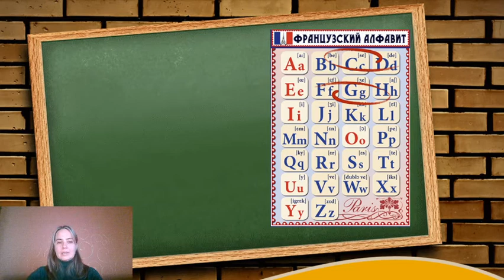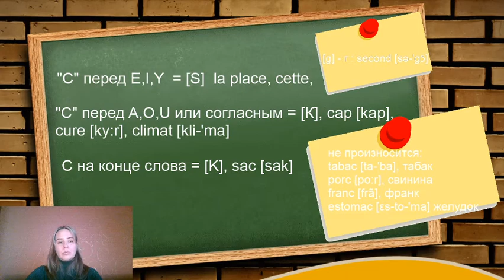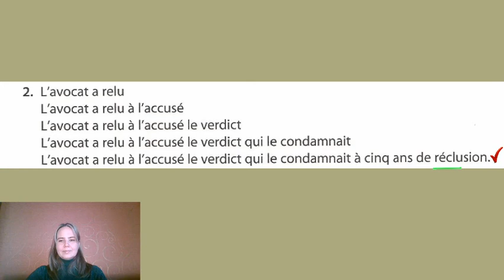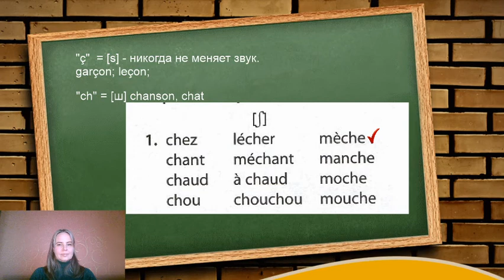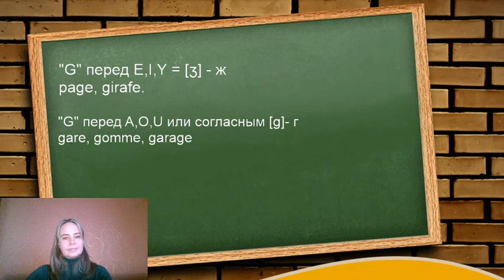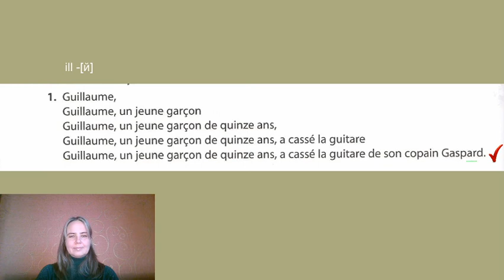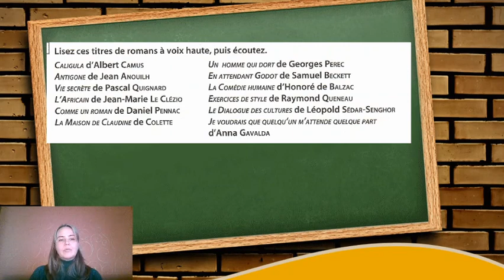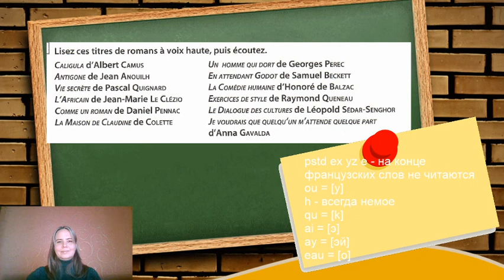Французский язык. Правила чтения: буквы "с","g".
Telegram - канал. Ещё больше французского языка.
В этом видео мы знакомимся с двумя буквами"c" и "g", которые меняют свои звуки, в зависимости от окружения в слове. Будет понятно!:-)